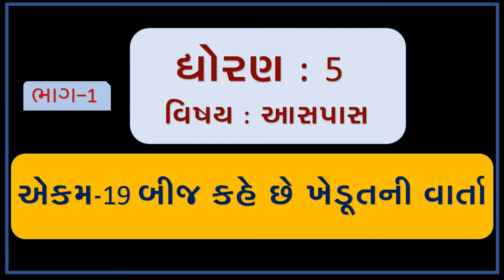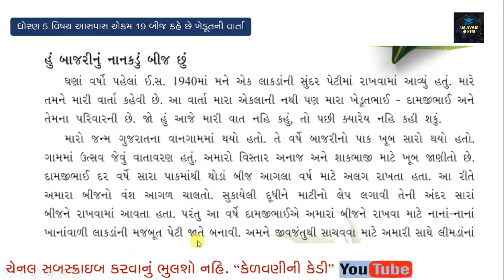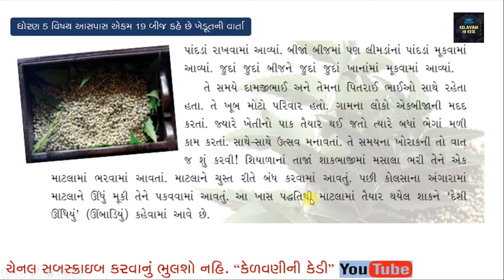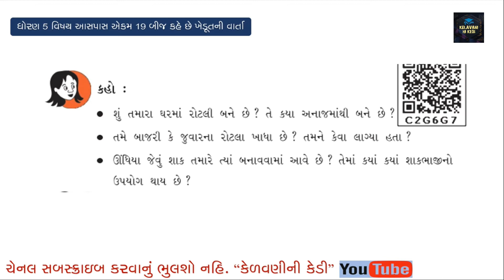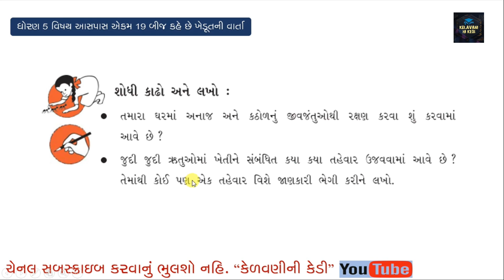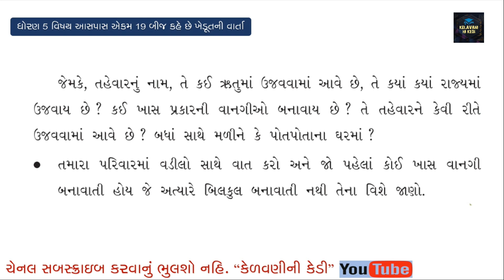ASPAS PARYAVARAN STD5 ॥EKAM19|| BIJ KAHE CHHE KHEDUT NI VARTA|| PART-1 || બીજ કહે છે ખેડૂતની વાર્તા